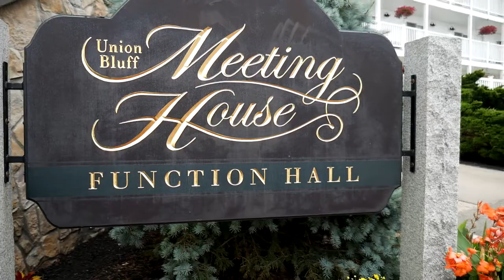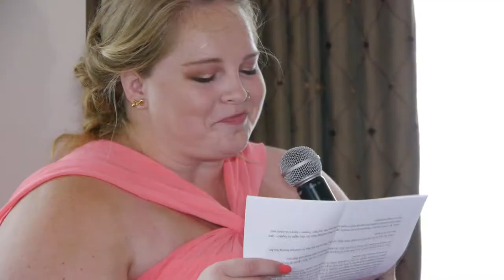Corie + Remy - A Maine Wedding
Union Bluff Meeting House